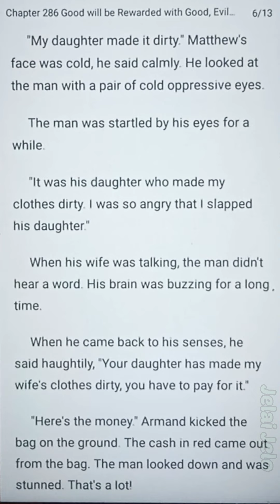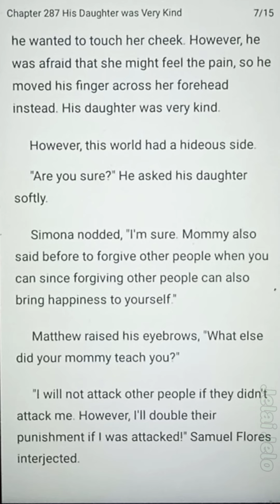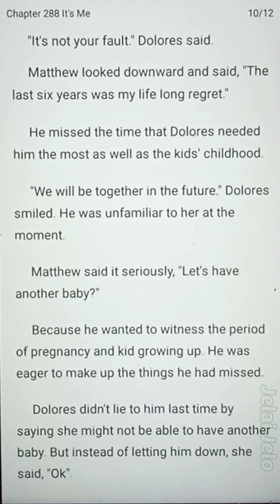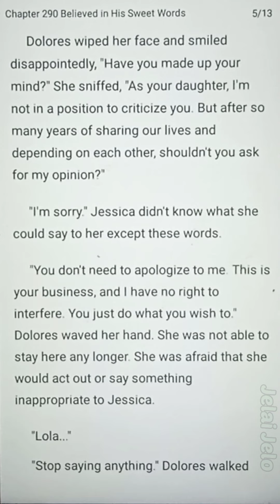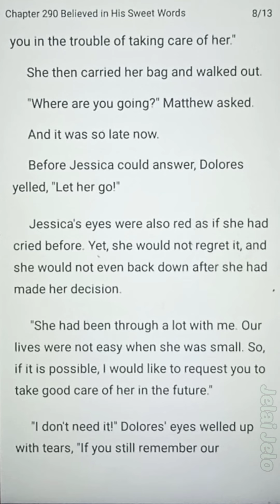The Love Trap (chapter 286-290)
She was forced to marry a man for their mothers had agreed on when they were young. She originally thought this was just a transaction; nevertheless, she gradually developed deep feelings for him in their married life. When she was about to give birth, he handed her a divorce agreement. Only then did she realize that she loved him deeply. Later he came back to her and told her, "Please come back to me, my wife. You have always been the one I love."

I am not the author of this great novel.

Experience ease of reading using the app